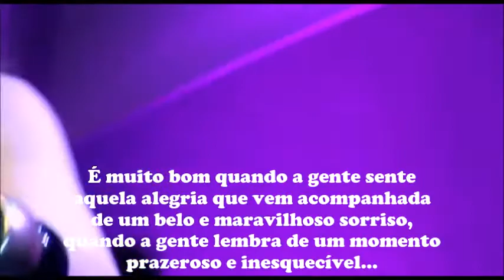Roberta Sá - Pressentimento legendado 16/12/2020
A maravilhosa natalense Roberta Sá, dona de uma voz super agradável, como diriam os cariocas, sambista da gema. Pressentimento, ela deu à essa musica, vida, gingado, charme, muita bossa. Ela dá um outro show também, interpretando "Chega de Saudades". Simplesmente sensacional! Chegou para ficar. Todos os direitos autorais reservados aos autores e interprete.